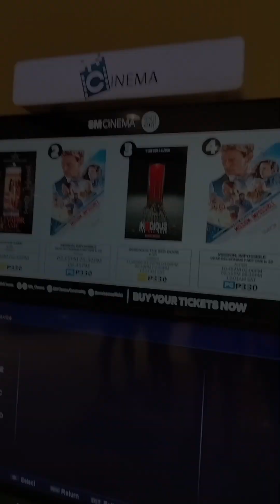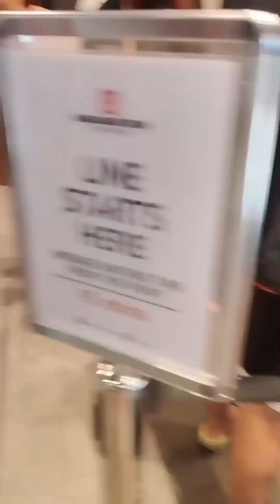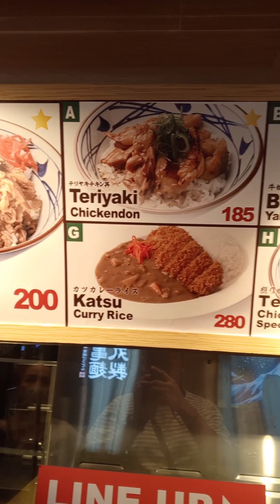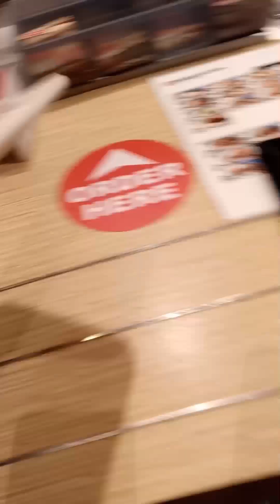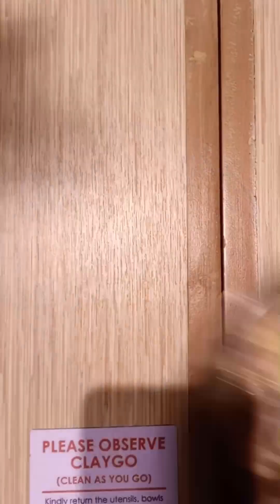MARUGAME UDON EXPERIENCE | MOVIE TIME | Balot Wander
Let's be friends & join me in my Youtube Journey.